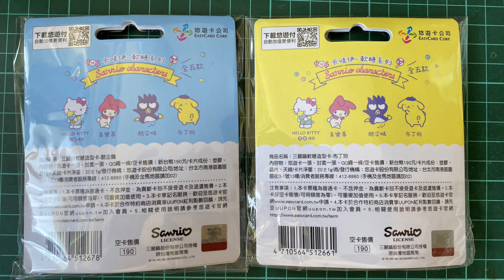三麗鷗 軟糖造型悠遊卡 HELLO KITTY